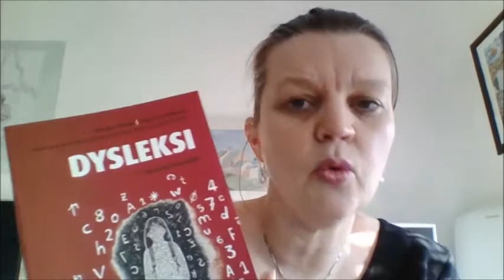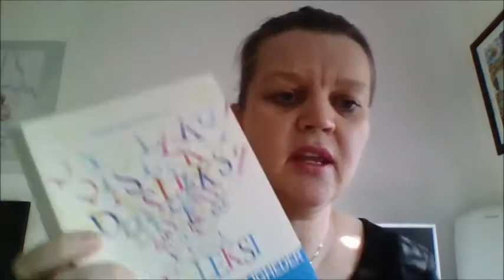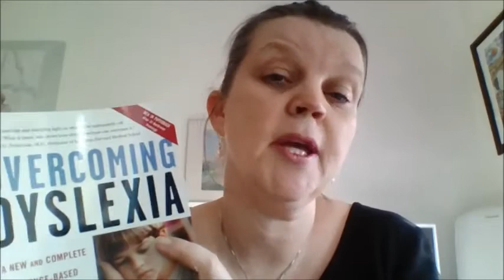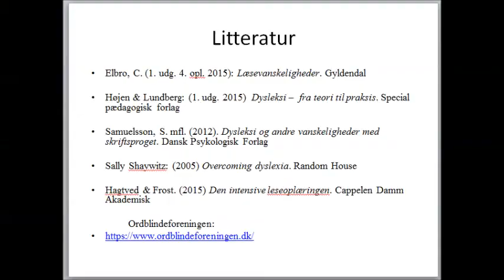Forskning og teori om ordblindhed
I denne video kan du høre om de forskere og teorier som jeg arbejder ud fra.